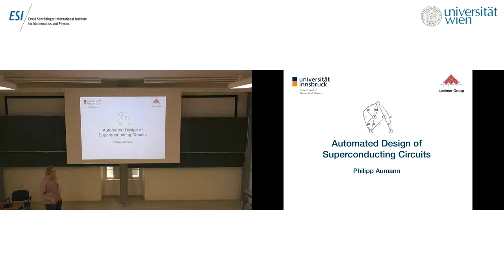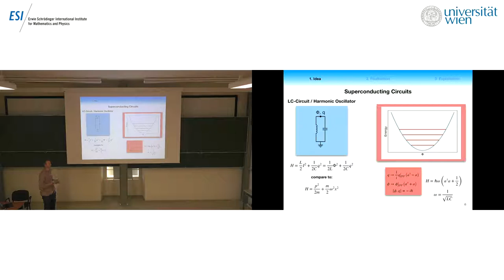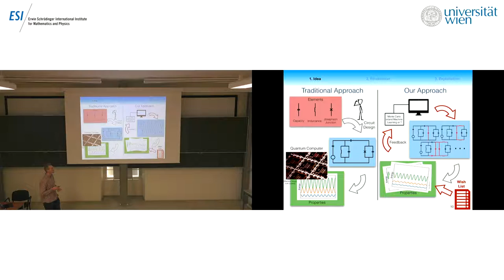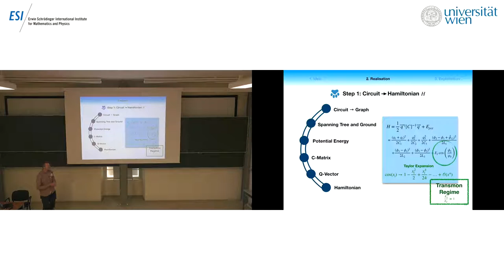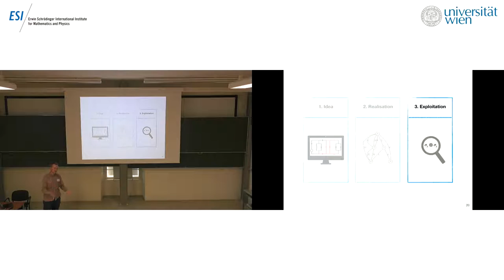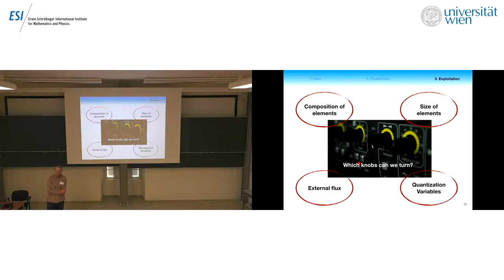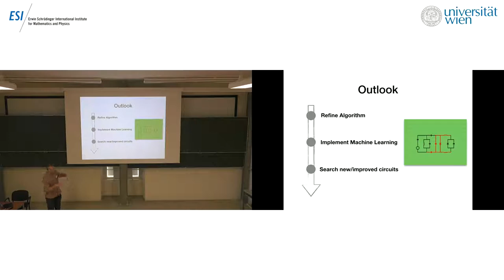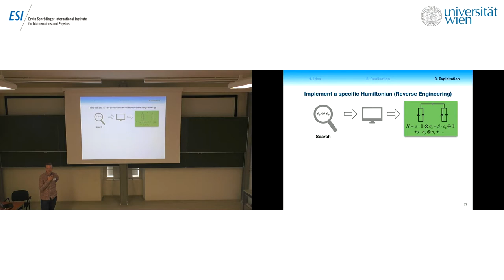Philipp Aumann - Automated Design of Superconducting Circuits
This talk is part of the conference “Quantum Computing in Near Term” held at the ESI October 21 – 25, 2019.